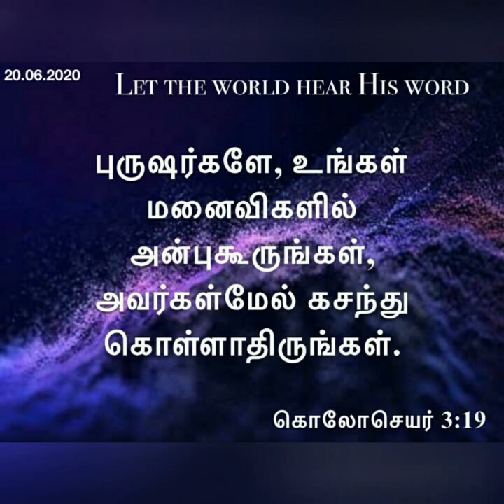Daily devotional in Tamil by Hepzibha Edwin l 20.06.2020| Husband- wife relationship